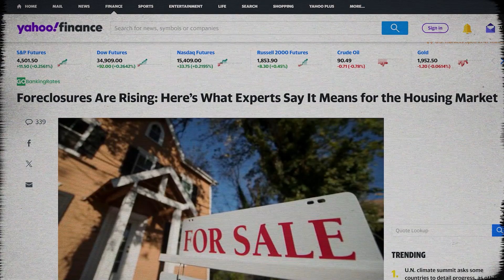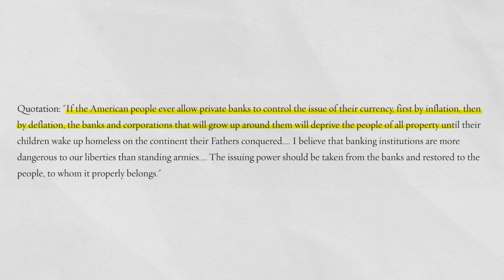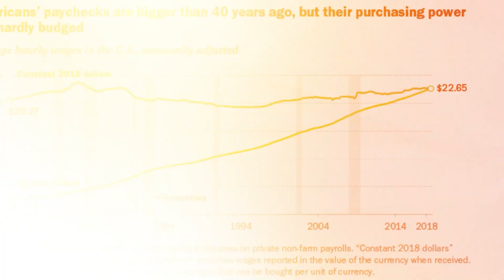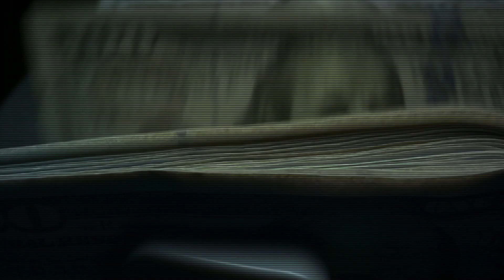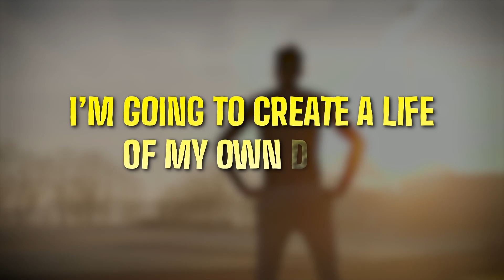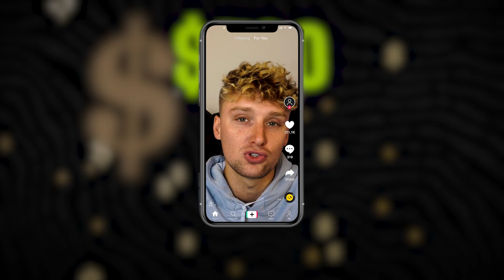Why everyone quitting their jobs (The REAL Reason)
In recent times, you may have heard a lot about "The Great Resignation" and wondered why so many people are quitting their jobs. Well, the answer might surprise you! Join us in this eye-opening video as we delve into the connection between the Federal Reserve's interest rates and the mass exodus from the workforce.

📈 The Federal Reserve plays a pivotal role in our economy by setting interest rates. But how do these rates impact your job and career choices? We'll break it down for you.

🤔 Discover the reasons behind the unprecedented wave of resignations across various industries. Is it really just about remote work and better work-life balance, or is there more to the story?

💼 Explore how higher interest rates can affect businesses, leading to layoffs, hiring freezes, and wage stagnation. We'll discuss the domino effect on job markets and your paycheck.

📉 Find out how the Fed's decisions can influence inflation, making your hard-earned money lose its value. Learn why some workers are seeking better opportunities and financial security.

🔮 Hear from experts and real-life stories to understand the bigger picture. Are we witnessing a shift in the traditional workforce model, and what does it mean for your future career choices?

Join us as we unravel the complex relationship between Federal Reserve interest rates and The Great Resignation. Don't miss this essential discussion that could impact your job and financial well-being. 👨‍💼👩‍💼💼💔